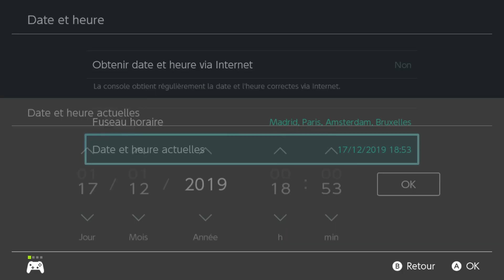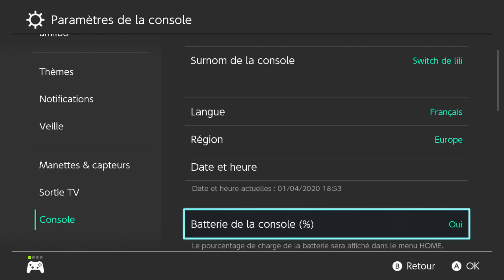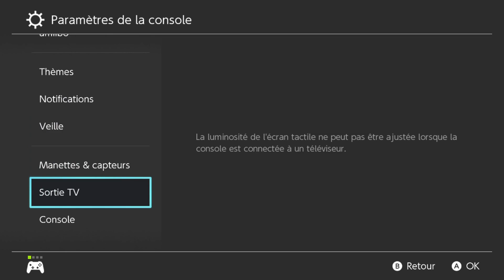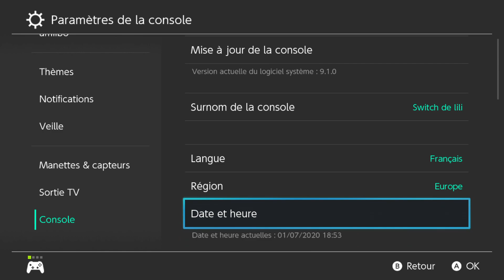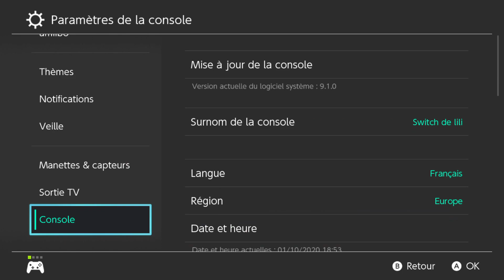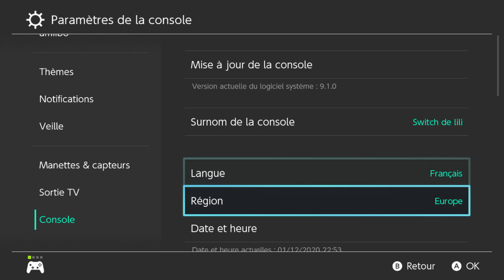Pokémon Épée / Bouclier | Comment changer la météo & le Cycle Jour/Nuit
Yo Mina et voici un nouveau Let's Play et qui sera sur Pokémon Épée / Bouclier.
Dans cette vidéo je vous explique comment changer la météo et le jour et la nuit.

Merci.